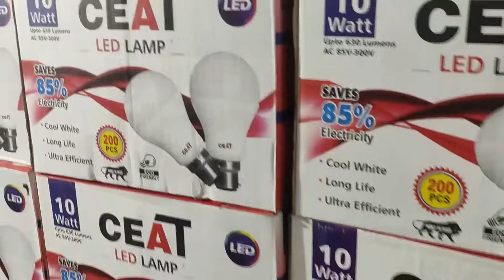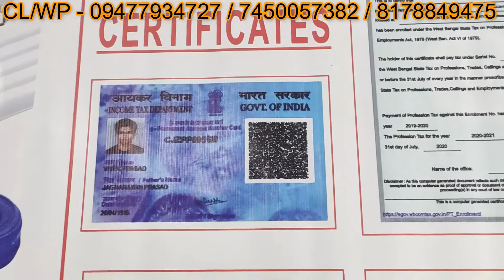Wholesale Fan Market in Delhi 380/- पंखे की मार्किट| DOB Bulb, AC DC Bulb, Flood Light | 9477934727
ADDRESS -
💼 DELHI OFFICE - GROUND FLOOR, BLOCK - WZ - 508/1,BASAI DARAPUR, NEW DELHI - 110015. (NEAR TO RAMESH NAGAR METRO STATION GATE NO.-2).

GSTIN - 07CJZPP6951M1ZZ